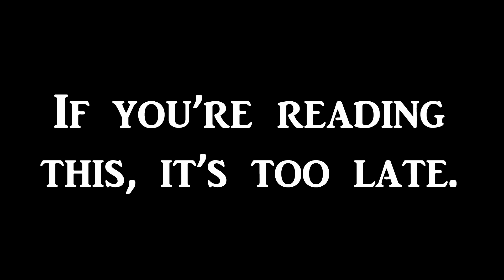RIP Headphone Users #4: Loud Static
I'm good with making loud noises, so I'm uploading a collection of very loud sounds for trolling and stuff. This is one of them.